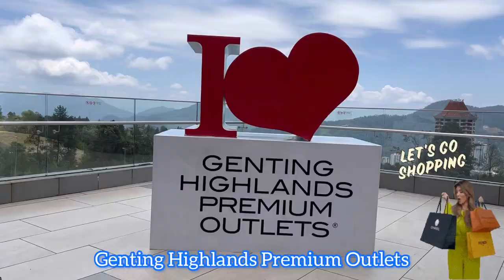AWANA SKYWAY RIDE GENTING HIGHLANDS, PAHANG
AWANA SKYWAY, GENTING HIGHLANDS, PAHANG
The Awana Skyway, also referred to as the new Awana Skyway, is a gondola lift system connecting Awana Transport Hub, Chin Swee Temple and SkyAvenue in Genting Highlands, Pahang, Malaysia since December 2016

Genting Highlands is a popular hill resort located in the state of Pahang, Malaysia. It is approximately 6,000 feet above sea level and is known for its cool and refreshing climate.
We spent 3 night exploring Genting Highlands Malaysia. The famous Genting Highlands for 4 day trip. Genting Highlands is often considering as the Las Vegas of Malaysia and it's true! It's very impressive when we arrive.
It has everything - from world-class restaurants, resorts, casinos, shopping centers, and luxury hotels.  And having Fun at Genting Skyworld (Outdoor Theme Park) and Skytropolis Funland (Indoor Theme Park).

             🙏 Helni Kitchen ❤️

🔴 Agar tidak salah dalam proses pembuatannya simak videonya sampai selesai. Terima kasih and happy watching.